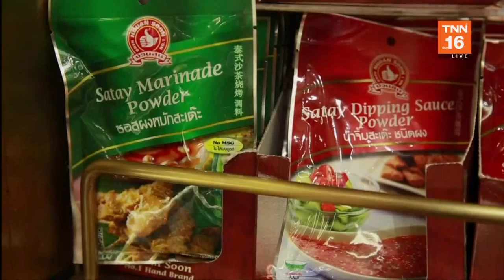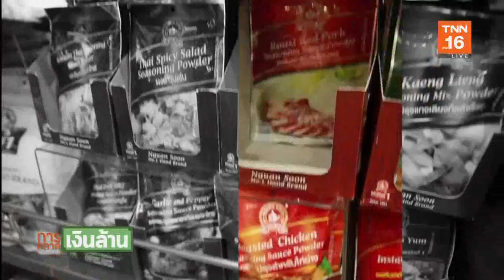"ตรามือ" ปั้นสารพัด "ผงปรุงสำเร็จ" เจาะคนรุ่นใหม่ | การตลาดเงินล้าน | 27-01-63